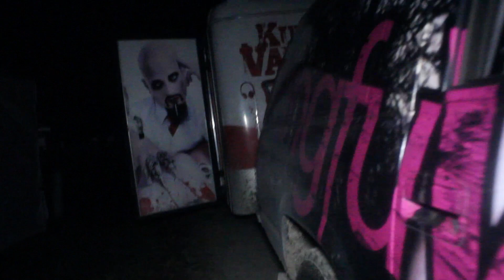Kung Fu Vampire - Gathering 2013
Kung Fu Vampire plays the 2013 Gathering of the Juggalos.

Shot & Edited by Josh Ulrich.